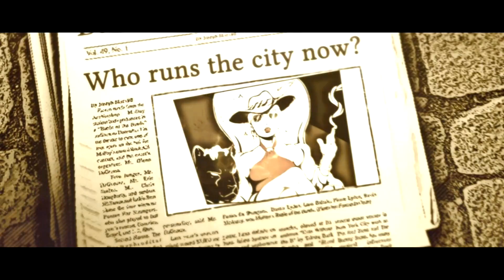Pimp Up @ Bamboo Bucharest ( on Feb 8th) - official aftermovie